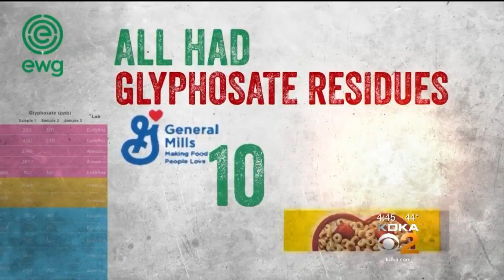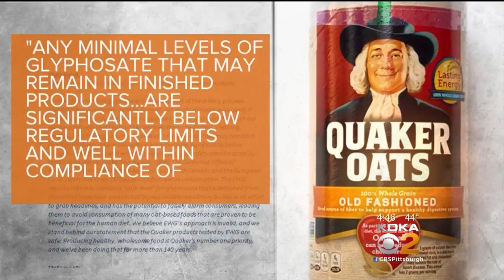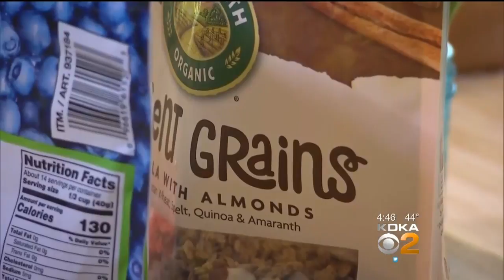Environmental Group Says Testing Found Weed-Killing Chemical In More Than 2 Dozen Cereals, Snack Bar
An environmental group says more than two dozen oat-based cereals and snack bars tested positive for a weed-killing chemical; CBS News' Anna Werner reports.